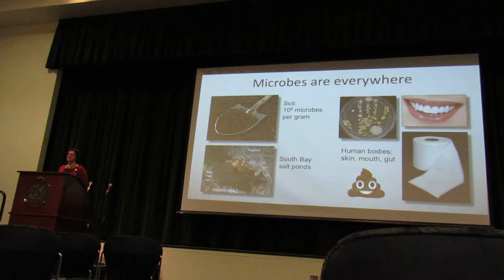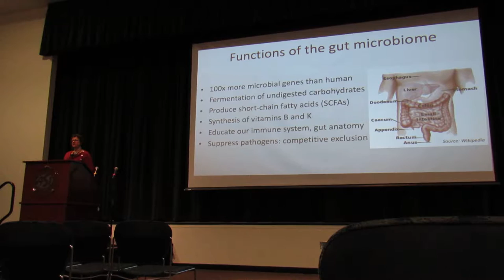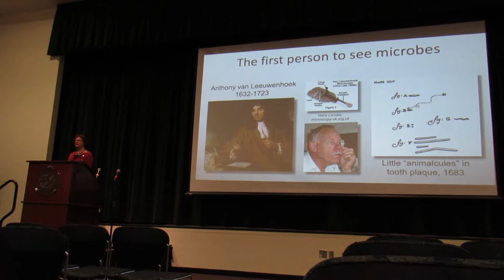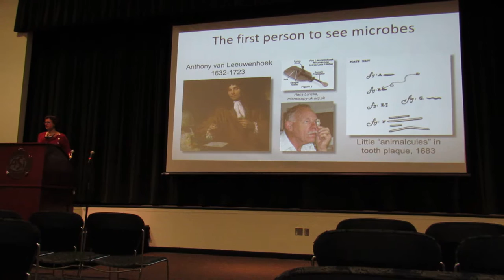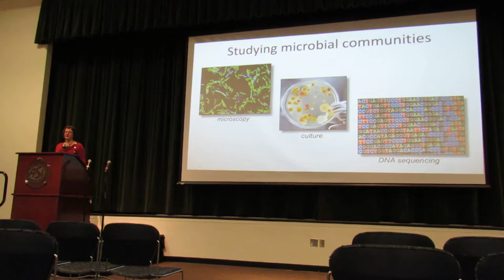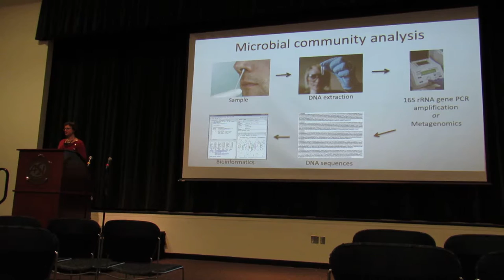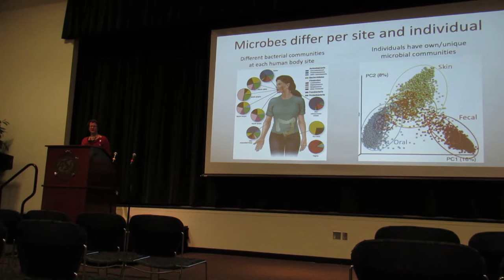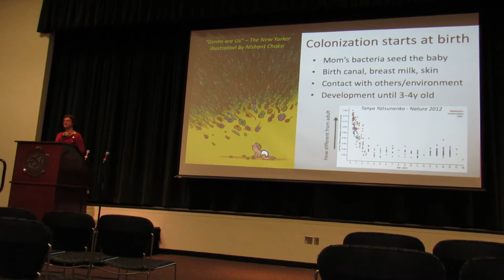Dr. Elisabeth Bik part 1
The Human Microbiome presentation from All Student Meeting